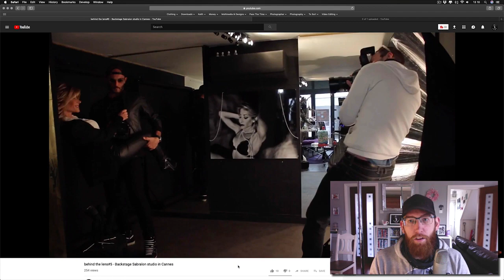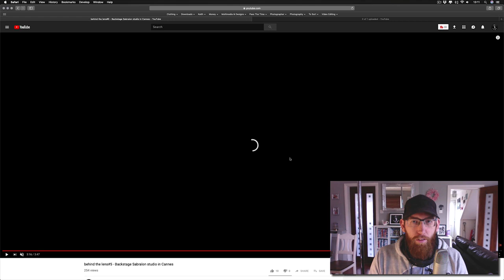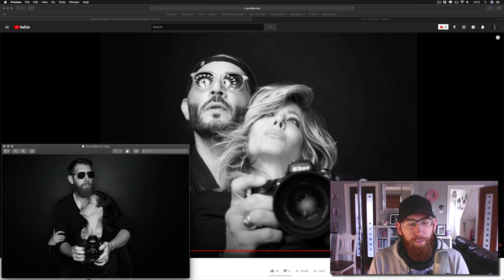Copying profile photos? 📸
Here's a little bit of information about my profile photo and where the idea came from; the photo of Alon Assouline & Melinda Goineau taken by Justin Gage Photo Studio.

Academy Of Aperture is an online training site for those who want to learn more about photo and video. There's a bunch of FREE and paid content on there, so head over to get learning!